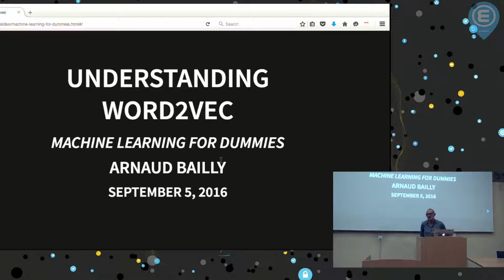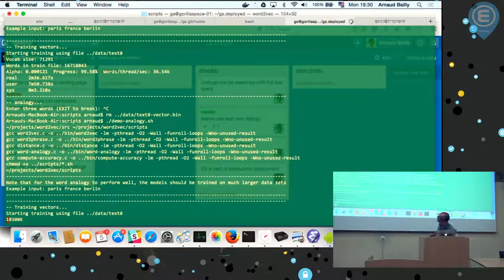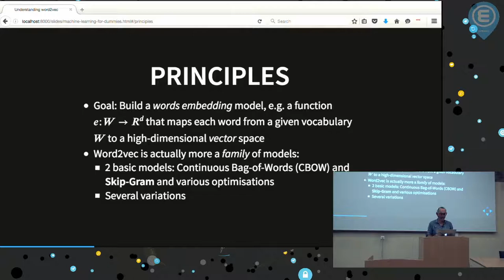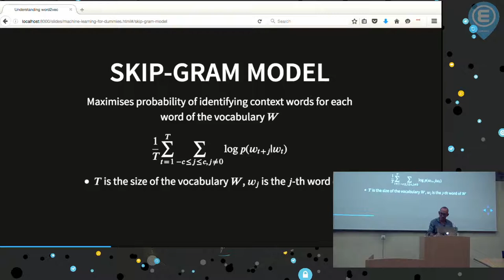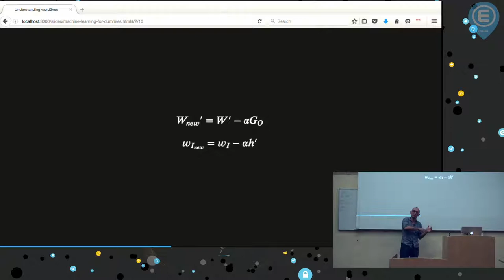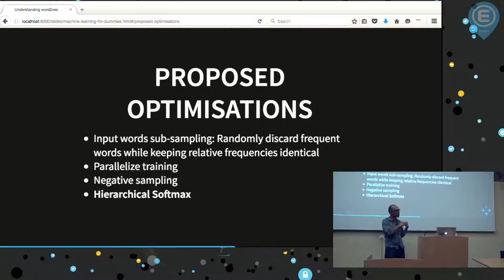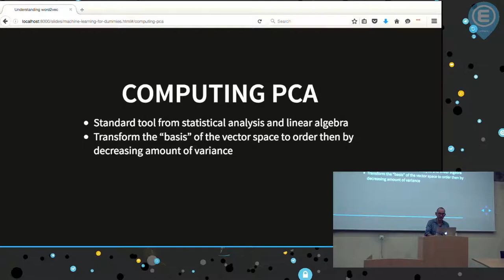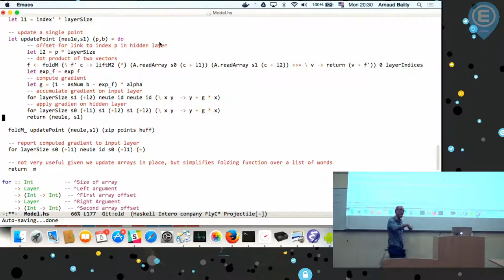word2vec : le Machine Learning pour les nuls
Meetup du 5 septembre 2016.

Résumé :

L'apprentissage automatique est souvent perçu par nous, programmeurs lambdas, comme intimidant. Très mathématique, puisant dans les arcanes de la statistique et de la probabilité, il s'appuie sur des algorithmes subtils, des implémentations sophistiquées, des environnements complexes... Cette présentation se propose d'aller y voir de plus près en décortiquant l'implémentation pas trop naïve d'un exemple concret et assez célèbre, l'algorithme word2vec. L'essentiel de la présentation sera consacrée à un tour des problèmes pratiques de codage que pose ce type d'algorithme, en termes de structures de données, de conception, de tests et de performances. Pour terminer, nous prendrons un peu de hauteur en examinant les principes théoriques de word2vec.

Bio :

Arnaud Bailly développe des logiciels professionnellement depuis 1994. Passionné par tous les aspects du code, il a travaillé comme chercheur-doctorant, consultant en SSII, consultant freelance en tests et qualité logiciel, coach agile, architecte, développeur senior, CTO de startup.

Lecture :

- Mikolov et al. Distributed Representations of Words and Phrases and their Compositionality, 2013.

- Mikolov et al. Efficient Estimation of Word Representations in Vector Space, 2015.